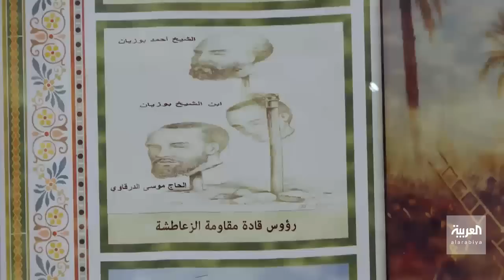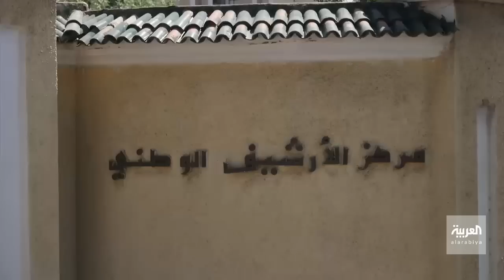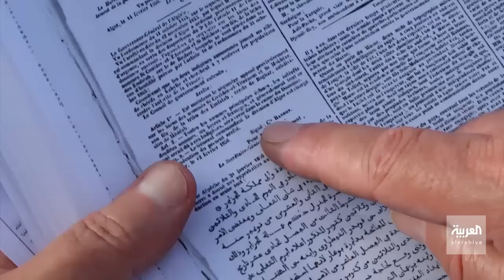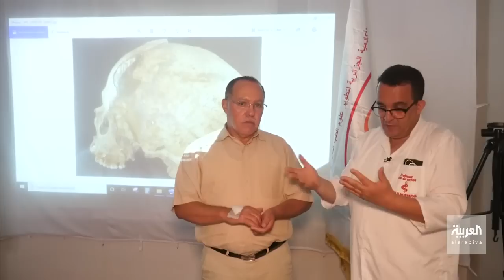"مهمة خاصة" تكشف أسباب احتفاظ فرنسا بجماجم ثوار الجزائر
مهمة خاصة "قصة جماجم ثوار الجزائر"

استعادت الجزائر من فرنسا التي استعمرتها 132 عاما، رفات 24 قياديا من المقاومة الشعبية قُتلوا في الأعوام الأولى من حقبة الاستعمار. رفات المقاومين كانت محفوظة لعقود في متحف الإنسان في باريس، داخل صناديق من الكرتون المقوّى في الطابق الأرضي من المبنى. هذا الملف لطالما كان سببا في توتر العلاقات بين البلدين منذ استقلال الجزائر في العام 1962.
لماذا احتفظت فرنسا برفات هؤلاء المقاومين الجزائريين ولماذا أعادت تسليهم إلى بلدهم بالتزامن مع بعد وفاة الأميركي جورج فلويد وما استتبع ذلك من هجمة على رموز الاستعمار في أكثر من بلد؟
مصادرة الفرنسيين للأرشيف الجزائري حال دون تمكّن أحفاد قتلى المقاومة من معرفة مكان وجودهم ودفنهم، ولكن ها هم اليوم يعودون إلى وطنهم ولو بعد 170 عاماً على غيابهم.

ـــــــــــــــــــــــــــــــــــــــــــــــــــــــــــــــــــــــــــــــــــــــــــــــــــــــــــــــــــــــــــــــــــــ

تيلغرام